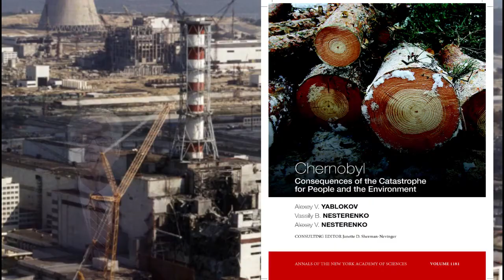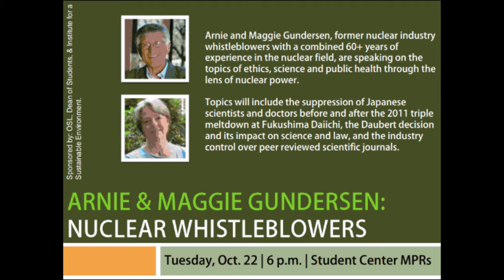Chances of ANOTHER Nuclear Meltdown ONCE EVERY 7 Years w/ Arnie Gundersen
What are the 4 myths the nuclear industry wants you to believe? January 16th, 2014
In order to produce more nuclear electricity, the nuclear corporations and proponents need you to believe that nuclear power is safe, no one has ever died or become ill from nuclear power accidents, nuclear power will counteract global warming, and it is the cheapest form of power. Listen to Fairewinds’ Arnie Gundersen tell you the truth about these myths.

The first myth is that nuclear power is safe and that there is no risk.  There have been 5 meltdowns during the last 35 years, or in other words: one meltdown every 7 years.  If all the coal and oil plants worldwide were replaced with nuclear power plants, the math shows that we could expect one meltdown every year!  Is that a risk you are willing to take?

The second myth is that no one has died as a result of nuclear accidents.  The truth is that as many as one million people have already died from radiation releases due to nuclear power plants, without counting any of the radiation induced deaths expected from Fukushima.
    In his landmark cancer study following the Three Mile Island accident, epidemiologist Dr. Steve Wing definitively showed that there were significant cancers.  You can check out Dr. Wing’s full presentation at the Pennsylvania Statehouse on the 30th anniversary of the TMI on Fairewinds’ website.
    • As many as 1,000,000 people have died in Chernobyl according to Dr. Alexey Yablokov in his book Chernobyl- Consequences of the Catastrophe for People and the Environment.  Worse yet, in an effort to hide that truth, key Soviet scientists were thrown in jail when they published Chernobyl mortality data indicating Cesium caused heart deformities in young children.  Jailing scientists and destroying data that proved illness and death does not mean that nuclear power radiation induced deaths and illnesses did not occur.  Maggie and I discussed this brave scientist and other whistleblowers around the world in our recent presentation at Clarkson University, which is also featured on Fairewinds’ website.

The third myth nuclear proponents want you to believe is that nuclear power is the only feasible alternative to stop global warming.  Again, not true.

The fourth and final myth the nuclear corporations want you to believe is that nuclear power is cheap.  In fact the cost of a world full of nuclear power plants is prohibitive, and would leave less money to fund real carbon reduction.  New nuclear plants in Georgia, South Carolina and the UK will charge twice as much for nuclear electricity as other energy sources.  Former NRC commissioner Peter Bradford, who served on the Commission during the TMI said, “Trying to solve global warming by building nuclear power plants is like trying to solve global hunger by serving everyone caviar.”

Chernobyl: Consequences of the Catastrophe for People and the Environment (Annals of the New York Academy of Sciences